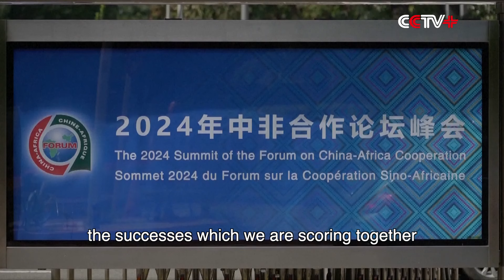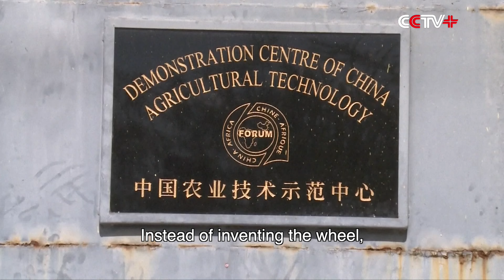African Countries Determined to Modernize, Welcome Chinese Insights: Zimbabwean President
Zimbabwean President Emmerson Mnangagwa on Wednesday said African countries that attended the just-concluded 2024 Summit of the Forum on China-Africa Cooperation (FOCAC) showed that they were more determined than ever to industrialize and pursue modernization.